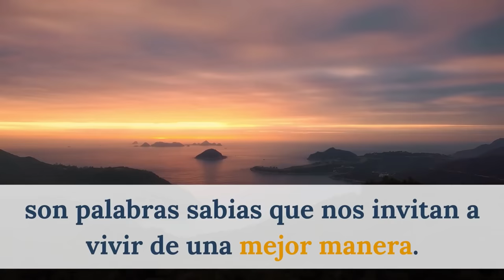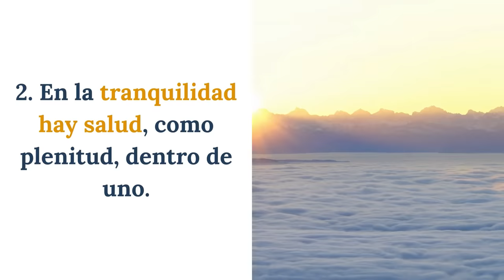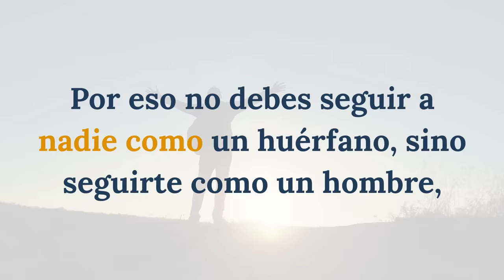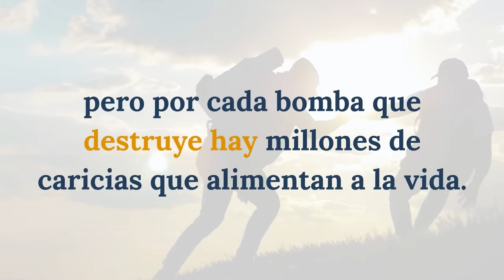7 FRASES DE FACUNDO CABRAL |QUE TE AHORRARAN AÑOS DE TERAPIA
❤Escucha Las MEJORES Frases y REFLEXIONES Que te Ahorraran Años de terapia de FACUNDO CABRAL, son Frases de reflexión que cambiaran tu Vida.✍
Esperamos que les Guste estas Hermosas Frases Recopiladas para Ustedes, que lo disfruten.

REFLEXIONES
Frases y Reflexiones de la Vida
Unete! Canal de Telegram
Reflexiones Diarias, Te Esperamos!!

VIDEOS POSITIVOS DE FACUNDO CABRAL

1.
Libérate de la ansiedad, piensa que lo que debe ser, será, y sucederá naturalmente»

2.
En la tranquilidad hay salud, como plenitud, dentro de uno. Perdónate, acéptate, reconócete y ámate. Recuerda que tienes que vivir contigo mismo por la eternidad.

3.
De la cuna a la tumba es una escuela; por eso, lo que llamas problemas, son lecciones. Y la vida es dinámica. Está en constante movimiento. Por eso sólo debes estar atento al presente. Mi madre decía: “Yo me encargo del presente, el futuro es asunto de Dios”.

4.
Si estás atento al presente, el pasado no te distraerá, entonces serás siempre nuevo, Tienes el poder para ser libre en este mismo momento; el poder está siempre en el presente porque toda la vida está en cada instante.

5.
“No pidas más, vive más, ese es el secreto de la riqueza. Por eso no debes seguir a nadie como un huérfano, sino seguirte como un hombre, entonces comprenderás que, para vivir mejor, hay que ser mejor.

6.
Hay tantas cosas para gozar y nuestro paso por la tierra es tan corto, que sufrir es una pérdida de tiempo. Tenemos para gozar la nieve del invierno y las flores de la primavera.

7.
Y que no te confundan unos pocos homicidas y suicidas, el bien es mayoría, pero no se nota porque es silencioso, una bomba hace más ruido que una caricia, pero por cada bomba que destruye hay millones de caricias que alimentan a la vida.

21 frases que cambiaran tu vida
Frases que cambiaran tu forma de ver la vida
Frases que Cambiaran tu vida
Frases que cambiaran tu forma de pensar
EL MERJO VIDEO POSITIVO
frases de aliento en momentos dificiles
Pensamientos de reflexion de la vida escritos
El ultimo viaje de la vida video de reflexion
reflexiones hermosa de la vida
7 FRASES MAS PODEROSAS DEL MUNDO
FRASES DE LA VIDA
Todo llega a su tiempo - Reflexiones
frases para reflexionar habladas
NO ESTAS DEPRIMIDO ESTAS DISTRAIDO
ESTE ES UN NUEVO DIA
Pensamientos para la Vida
La Mejor Reflexion que cambiara tu vida
Frases para los jovenes
EL MEJOR VIDEO DE FACUNDO DEL MUNDO
LAS MEJORES FRASES DEL MUNDO
Frases de Facundo para WhatsApp
Videos para WhatsApp
Las mejores Frases en videos
FRASES PARA LA VIDA
REFELXIONES PARA LA VIDA
REFLEXIONES HERMOSAS
VIDEOS POSITIVOS
VIDEOS DE MOTIVACION
el mejor video de facundo cabral,
7 FRASES DE FACUNDO CABRAL |QUE TE AHORRARAN AÑOS DE TERAPIA|
frases de facundo cabral sobre la vida,
11 frases geniales de Facundo Cabral,
Sabias Reflexiones de Facundo cabral,
Reflexiones cortas de Facundo cabral,
Reflexiones de la Vida,
Frases poderosas de Facundo Cabral,
Reflexiones Y pensamientos de Facundo Cabral,
Las mejores Pensamientos de Facundo Cabral,
Las Mejores Frases de Facundo Cabral
Frases de Terapia,
Imperdible 7 Frases que Cambiaran Tu Vida,
la reflexion del dia
pensamientos positivos para empezar el dia
el poder de las afirmaciones
reflexion poderosa
autoayuda
autoestima
levantar autoestima mujer
Levantar Autoestimar
frases de terapia
frases que tenian razon
TERAPIA 2022
LA MEJOR TERAPIA DE LA VIDA
FRASES QUE CAMBIAN LA VIDA
Terapia para la ansiedad
Terapia para la depresion
juanita la popular facundo cabral